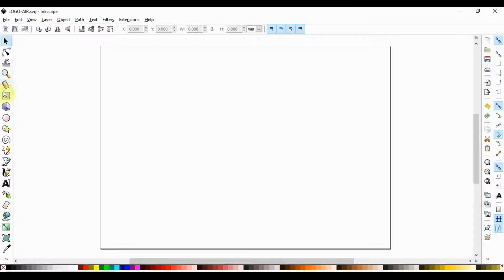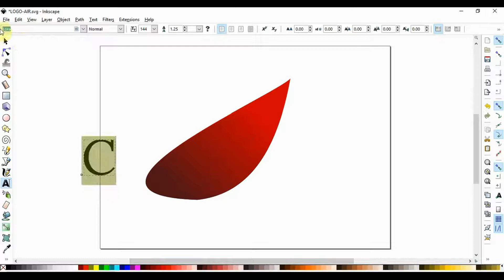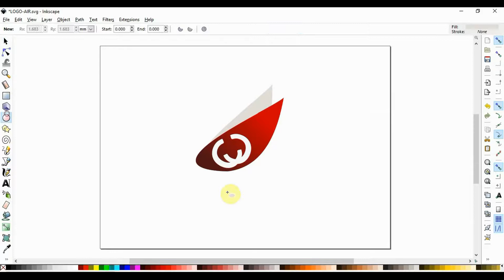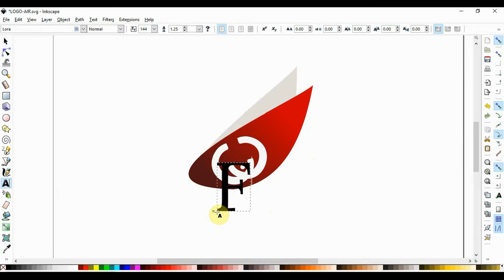Fire Logo Design: Tutorial for Beginners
logo creative tutorial How to make a quick logo, detailed video of step by step logo design process, for budding graphics designers - video tutorial for beginners